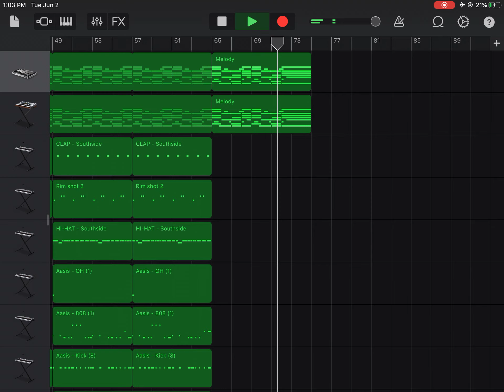Music Box Type Beat ‘FLEX’ (GarageBand Mobile)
I made this on GarageBand Mobile!